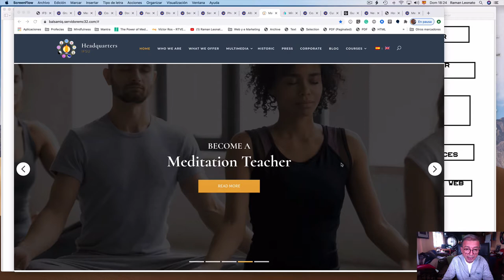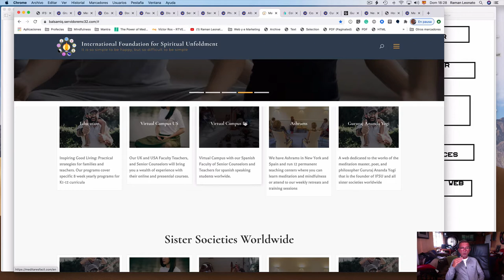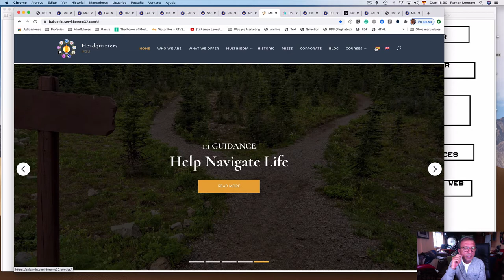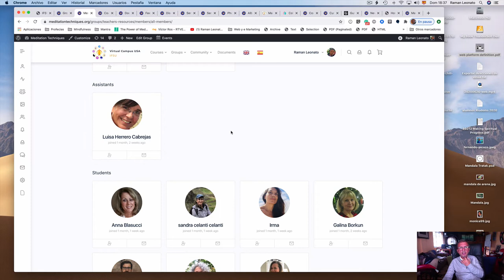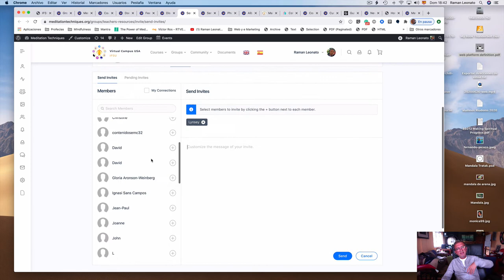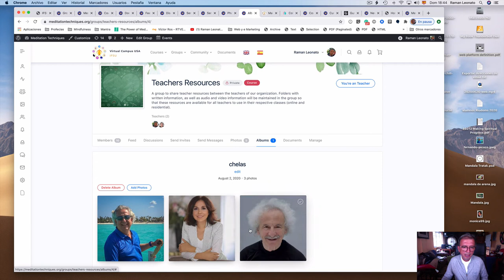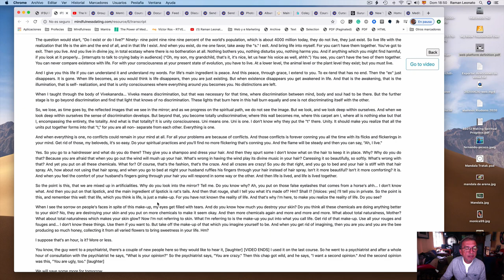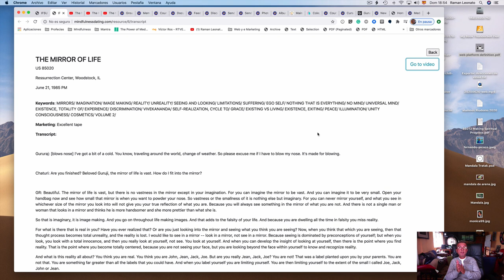web platfform august 2020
Update on the development of the web platform